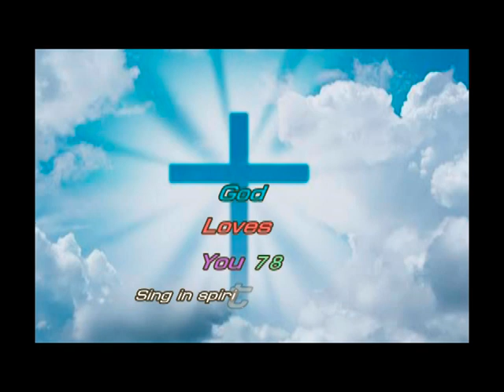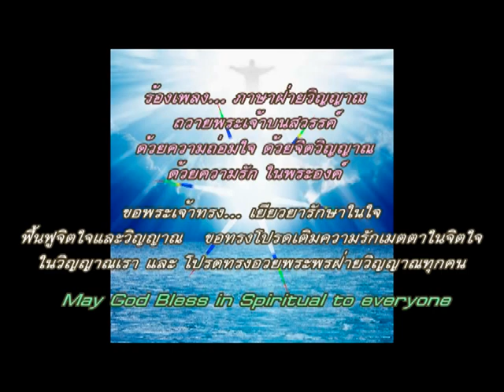ร้องเพลงภาษาฝ่ายวิญญาณ Ep.7(กล่อมนอน) Sing spiritual lull to sleep(ผู้เชื่อเท่านั้น) อ.วิชเญนทร์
ร้องเพลงภาษาฝ่ายวิญญาณ ถวายพระเจ้า 7

( สบายๆ...มีเสรีภาพฝ่ายวิญญาณกับ..บิ้กกิ่งกีต้าร์โฟล์ค)

 (Sing Spiritual Offer God With Picking Guitar )

.กล่อมนอนหลับ..ในพระทรวงพระองค์
    ( Lullaby to sleep in the Lord's presence )
    เยียวยารักษาใจ ( Treat your heart)❣️
    ฟื้นฟูใจ (  Refresh your mind)
พักใจ. สงบในพระองค์ ( Relax in God )

( สำหรับ..ผู้เชื่อเท่านั้น )
   Only for believers

By...Pt.Witchayen